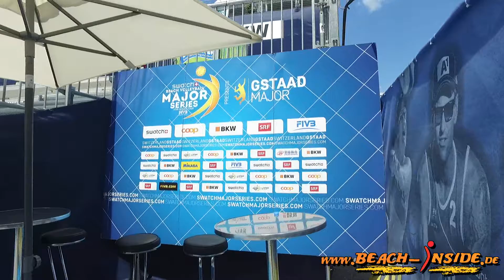Walk with us through the Gstaadmajor Backstage and Frontstage :-)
more on beach-inside.de